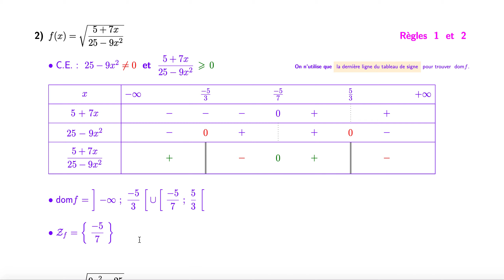45 Ch fonctions Exercice 12 Question 2